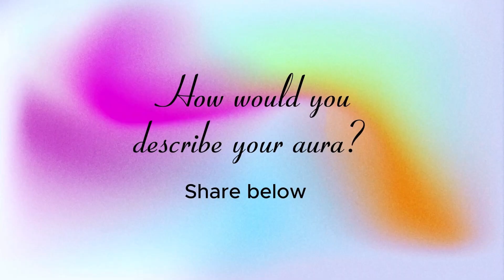Your AURA Explained Based On Your Rising Sign In Astrology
WHAT DOES YOUR RISING SIGN MEAN?  🔮

Everyone has an aura which is an energy field. This energy field can be seen through colors or more commonly sensed through frequency (which is energy). Your rising sign also  known as your ascendant is one of the most personal points in your chart and can reveal what your aura feels like to others.

Timestamps:
Aries Rising 1:06
Taurus Rising 02:34
Gemini Rising 04:10
Cancer Rising 05:44
Leo Rising 07:14
Virgo Rising 08:46
Libra Rising 10:01
Scorpio Rising 11:42
Sagittarius Rising 13:38
Capricorn Rising 15:04
Aquarius Rising 17:23
Pisces Rising 18:40